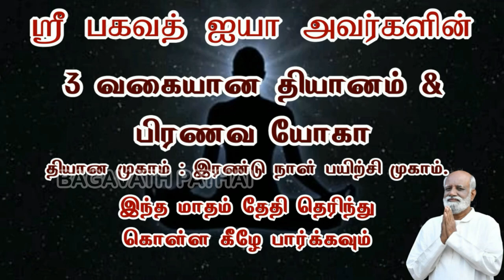ஞானம் அளிப்பவர் எளிமை ! அதனிலும் எளிமை அவரின் கருத்து !